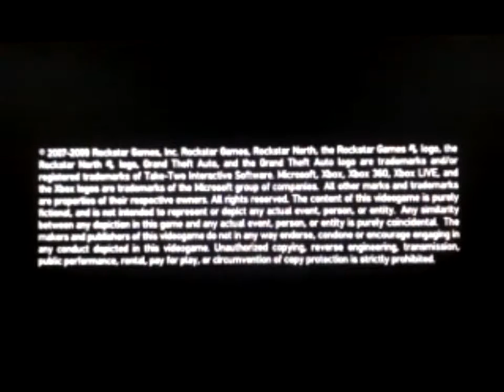GTA TBOGT - Speed Glitch With A SMG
It is better with the Serrano or Modified Serrano